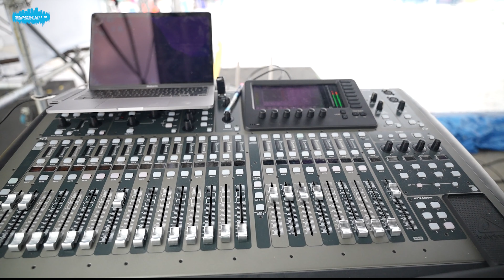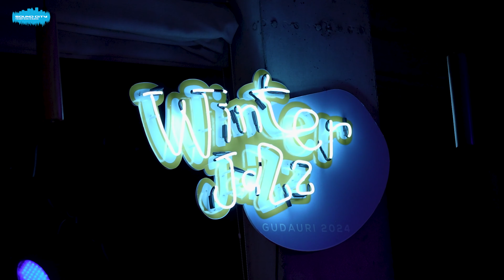WINTER JAZZ GUDAURI / 24/25 FEBRUARY 2024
sound equipment support by soundcitygeorgia SoundCity L-Acoustics Eastern Promotions / ისთერნ პრომოუშენსი Winter Jazz Gudauri Scott Kinsey Music
Stage construction by @Pro Sound - პრო საუნდი
Light by M.S. Lights
Video:rickmkhitarian
✨KENNY BOBIEN
✨JOSH MILAN
✨KAIDI TATHAM
✨DJ SPEN
✨GREG GAUTHIER
✨AFSHIN
✨SOULIDAN
✨SCOTT KINSEY GROUP
Professional Equipment Rentals rental soundequipment SoundCity